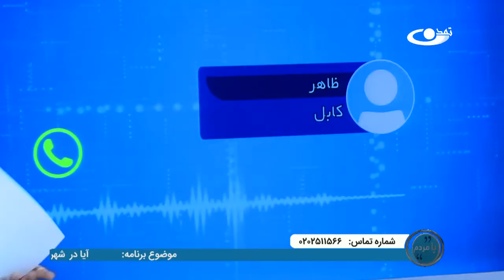سیلاب‌های ویرانگر در چندین ولایت کشور ــ بامردم _ 1401/06/01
وزارت مبارزه با حوادث طبیعی می‌گوید، تنها در یک ماه گذشته 170 نفر بر اثر سرازیر شدن سیلاب‌ها جان باخته و نزدیک 250 تن دیگر زخمی شدند.
براساس گزارش‌ها در لوگر 20 نفر و در ارزگان 32 نفر از اثر جاری شدن سیلاب‌ها جان باختند.
برنامه با مردم، برنامه ای برای بازتاب نظرات، خواسته ها و مطالبات مردم در عرصه های مختلف اجتماعی، اقتصادی، فرهنگی و سیاسی کشور است.

آدرس سایت و شبکه های اجتماعی ما:
است.